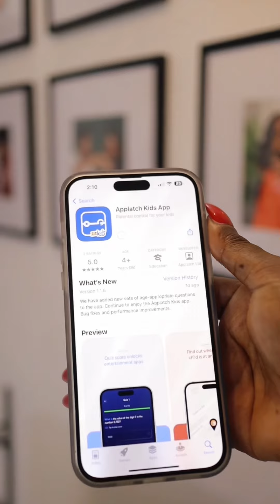My kids can learn and also play on their devices with ease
To the people who say kids cannot learn and have fun with their devices, have you heard of Applatch Kids App? 📱🤩🤩

Applatch Kids App helps children between the ages of 3-12 to balance both fun and learning by locking entertainment apps on the device and only unlocking them for 1 hour with a maximum of 3 hours of usage per day when they pass 10 out of 15 educational quizzes.

Other features of the Applatch Kids App include:
☑️Math, English, and Science quizzes
☑️ Track your kids' educational activities
☑️ Leaderboard to motivate them
☑️ Gemstones for milestones
☑️ View your kids' live location

You also get your kid's weekly report in your email every Monday to track their learnings.

To get started, download Applatch Kids on your phone, sign up, and create your child's profile. The app is available on iOS and Android. 📱